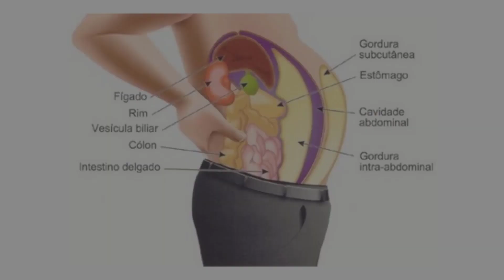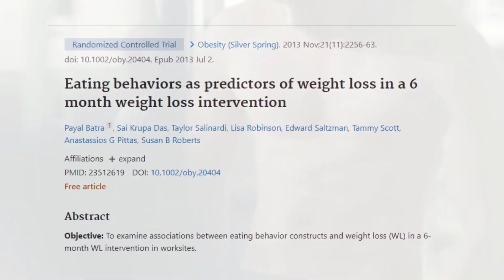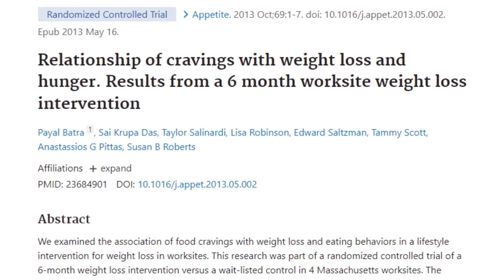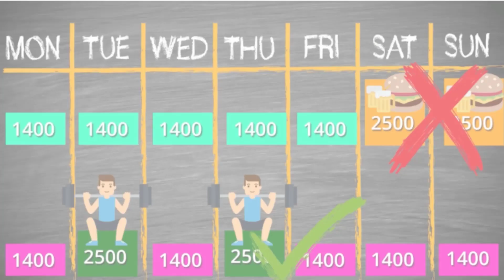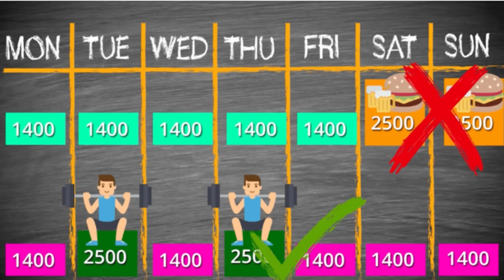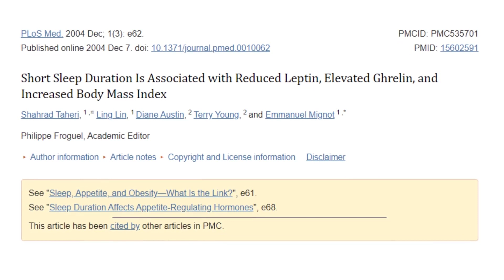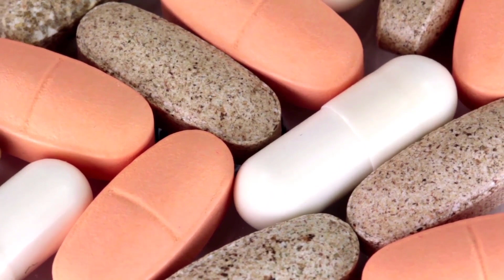5 PASSOS PARA DIMINUIR SEU PERCENTUAL DE GORDURA CORPORAL NATURALMENTE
Descubra como obter menos de 8% de gordura corporal naturalmente e como perder peso e gordura da barriga rapidamente. Se você deseja diminuir o percentual de gordura corporal para 6%, 7% ou 8% de gordura corporal, vai adorar este vídeo. Descubra os benefícios que vêm com a perda de peso e a redução da gordura corporal para níveis realmente baixos, bem como as desvantagens.

Todos nós temos uma camada de gordura corporal em cima de nossos músculos e, ao remover a maior parte dessa gordura corporal, você começa a ver coisas como mais definição muscular, estrias e veias.

E mesmo que seja difícil atingir níveis mais baixos de gordura corporal como 12%, 10% e 8%, é definitivamente possível alcançar naturalmente, então no vídeo de hoje, quero falar sobre os passos exatos que você precisa seguir para chegar a esses níveis realmente baixos de gordura corporal.

Agora, primeiro, você deve se perguntar se isso é realmente algo que você quer fazer, porque existem algumas desvantagens em ter um percentual de gordura corporal realmente baixo.

Alguns deles incluem fome, falta de energia, baixa libido, tontura, alterações de humor e sempre sentir frio. Portanto, tenho certeza de que não é surpresa quando digo que ficar abaixo de 8% de gordura corporal é normalmente insustentável por um longo período de tempo, especialmente se você estiver fazendo isso naturalmente.

Então, sim, você pode chegar a esse nível realmente baixo de gordura corporal em um determinado dia em que você tem um evento como uma competição de fisiculturismo, uma sessão de fotos, um casamento ou qualquer outra coisa, mas a chance de manter um percentual de gordura corporal tão baixo todos os dias é magro, especialmente enquanto ainda se sente bem.

 E isso é apenas a verdade, mas, independentemente, muitos de vocês podem querer ficar o mais magros possível para esse determinado evento e depois aumentar um pouco o percentual de gordura corporal para que você ainda possa se sentir bem e saudável, ao mesmo tempo em que parece definido e estético.

Portanto, o primeiro passo é criar especificamente um pequeno déficit calórico. Tenha em mente que se você está acima do peso ou obeso, e atualmente só quer perder o máximo de gordura corporal o mais rápido possível, existem opções mais agressivas de perda de gordura disponíveis para você, mas você ainda não está pronto para pensar em descer para um percentual de gordura corporal de um dígito.

Se você quiser chegar a um percentual de gordura corporal realmente baixo, você já deve estar um pouco magro e deve planejar levar um bom tempo, de 6 semanas a meses, dependendo de quão magro você está no início.

Agora, a razão pela qual você quer criar um pequeno déficit é que quando você já está magro e está com déficit calórico, seu corpo ativa certos mecanismos que diminuem o gasto de energia, em maior medida do que alguém que tem muita gordura perder.

Quando você já tem um percentual de gordura corporal relativamente baixo, um balanço energético negativo faz com que seu hormônio da tireoide, hormônio do crescimento, insulina, fator de crescimento semelhante à insulina-1 ou (IGF-1), e testosterona caiam rapidamente .

Em vez desses hormônios anabólicos que ajudam a construir músculos e queimar gordura, seu corpo produzirá mais adrenalina, noradrenalina e cortisol. Como resultado, você estará mais propenso à perda muscular, e é por isso que é importante manter apenas um pequeno déficit calórico.
Tudo isso é apoiado por pesquisas, por exemplo, um estudo comparou a diferença entre três meses de dieta com um déficit calórico de 25% ou uma dieta muito baixa em calorias de apenas 890 calorias por dia.

No final do estudo mesmo que o grupo de dieta muito baixa em calorias tenha perdido mais massa total ou peso, a proporção de perda de músculo para gordura foi muito maior.